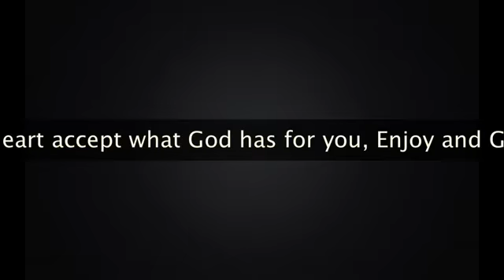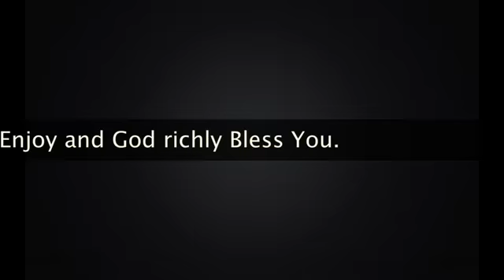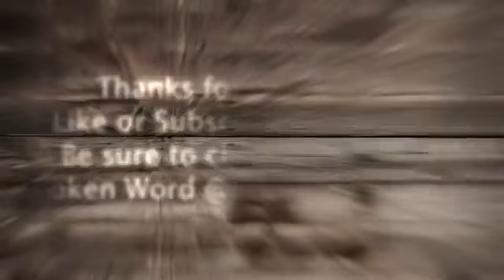William Branham- Is your life worthy of the Gospel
Voice of God, Endtime Message Believers, India